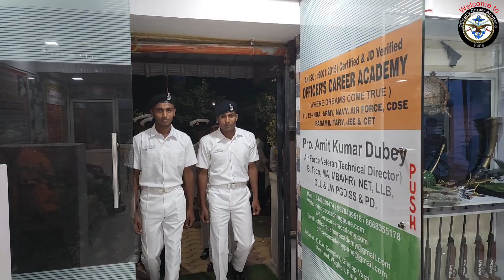Welcome to OCA dear Cadets